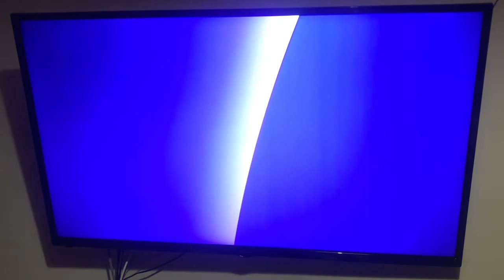‘Cast Away’ (2000) - Great! Movies Intro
“Wilsoooooooon!”

All copyrighted materials belongs to 20th Century Fox & DreamWorks Pictures.